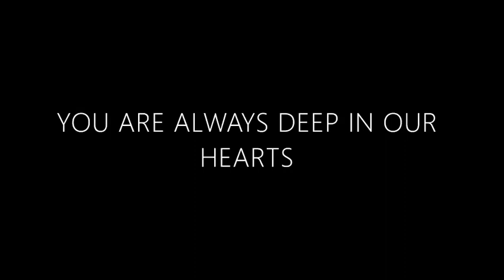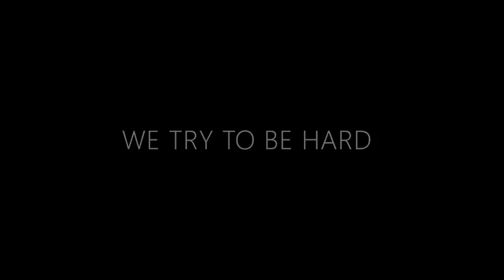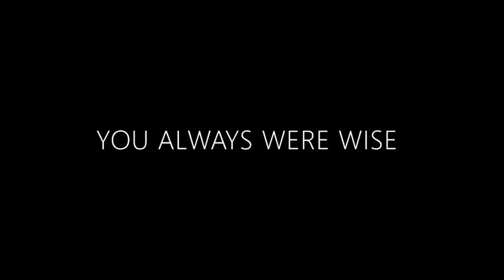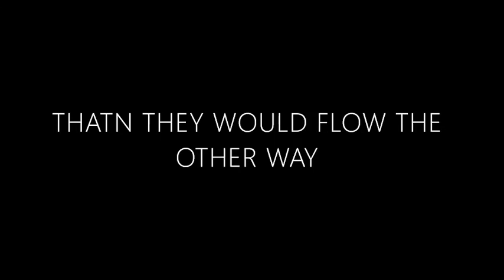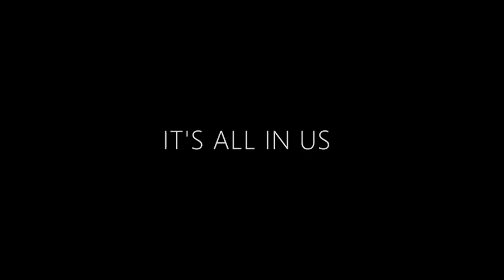Peter Truth - Memories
For our mom...